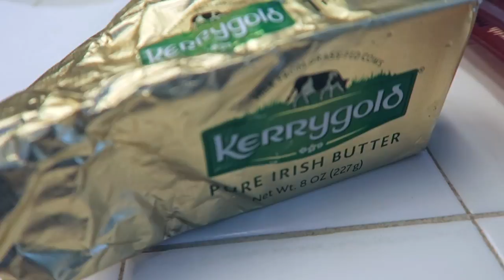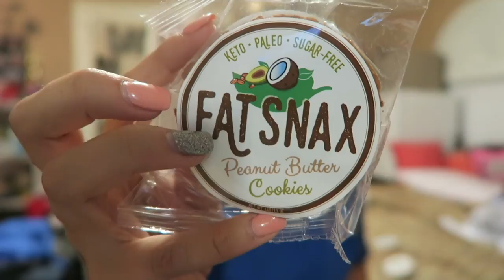Keto Full Day of Eating! | Where Am I Going Next? | Easy & Delish!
I hope you enjoy this full day of eating! :)

Hair: Follow Joe on Instagram: @hair.by.joe.barnhart

My Fave Products